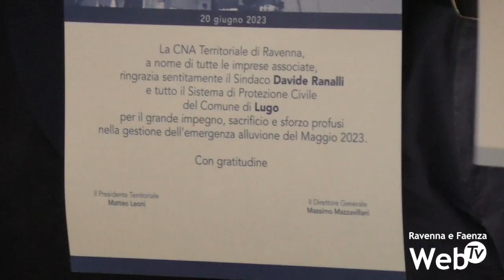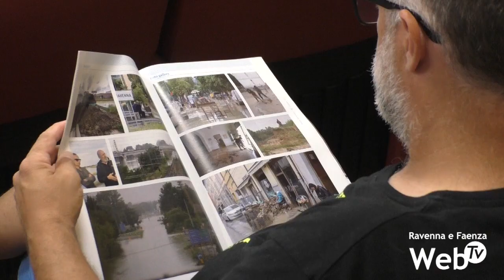Le priorità del territorio ad un mese dall'alluvione: CNA incontra Comuni, Provincia e Regione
La Romagna ferita vuole ripartire. Così Cna Ravenna ha intitolato la serata organizzata martedi sera per parlare, ad un mese degli eventi, dell'alluvione e della progettualità per l'immediato futuro. In attesa di conoscere tempi e modalità dei prossimi provvedimenti governativi, il confronto dedicato alle priorità di questi mesi e alla piccola e media impresa è stato sviluppato con Prefettura, Comuni, Provincia e Regione. Solo Cna ha già attivato 190 casse integrazioni a favore delle aziende